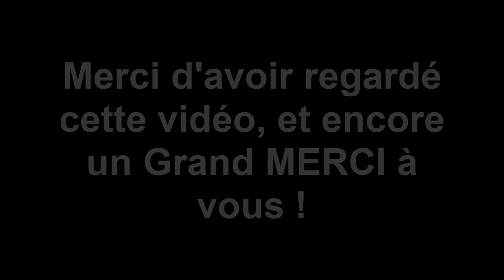Bêtisier Spécial 400 Abonnés - Merci à vous !!!